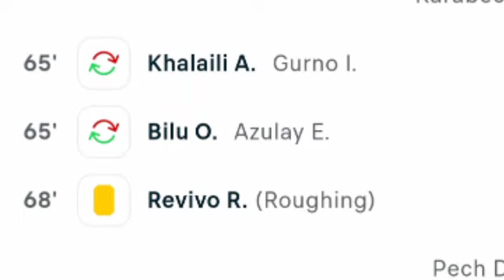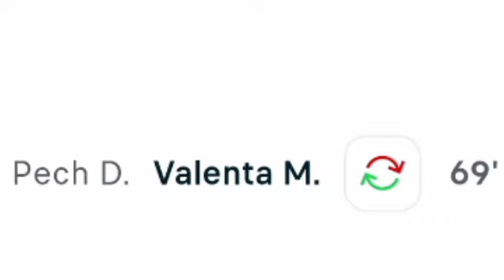ישראל נגד צ'כיה U21 (1-0) עומרי גנדלמן שער, תוצאות ודגשים מורחבים.